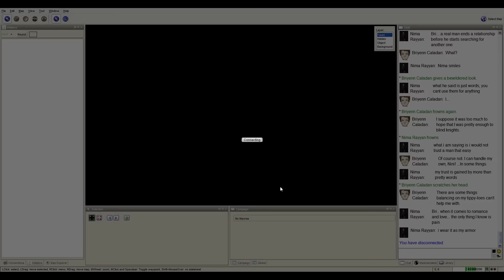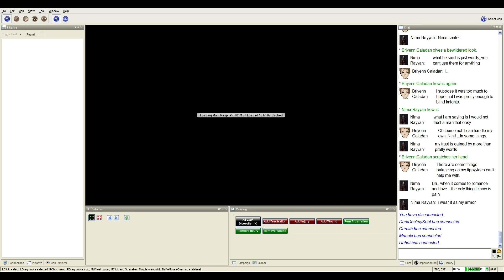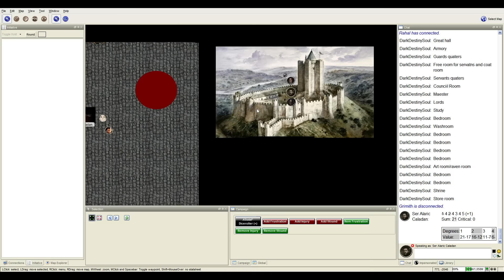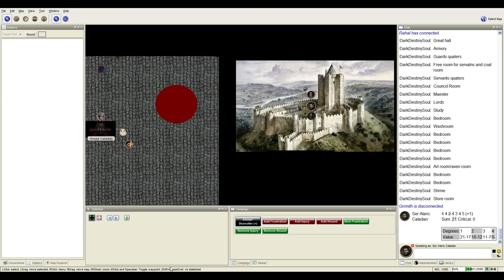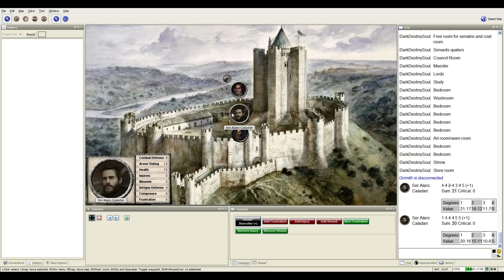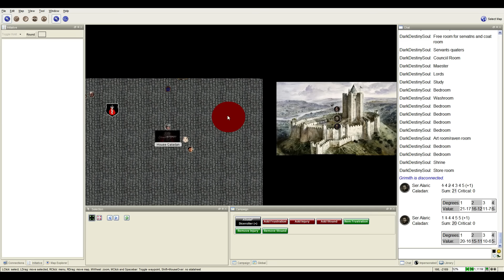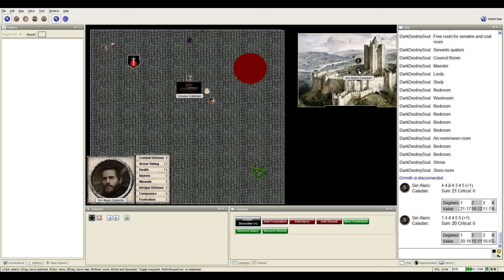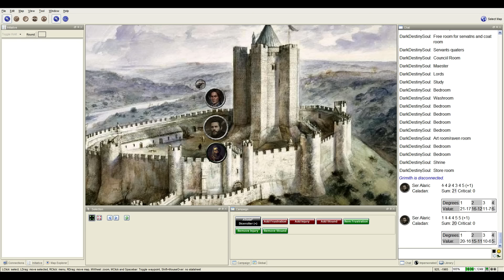Let's play A Song of Ice and Fire RPG - The Caladan Chronicles session 01 Part 09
What: A Song of Ice and Fire RPG
When: Saturdays 19:00PM GMT / 14:00 EST / 11:00PM PST

Welcome to A Song of Ice and Fire / Game of Thrones RPG. In this campaign we will follow the trials and tribulations of House Caladan, a minor house on the edge of the Reach as they try to claw their way to glory or die trying.

The Participants
Manaki - The Narrator
Jonas / Rahal - Dessem "The Blackbrush" Caladan, creepy diplomat and spymaster
Halldamir - Alaric Caladan, anointed knight and party animal
Tine - Nima Rayyan, Braavosi assassin and hermaphrodite

Character specific links (more will come as they get done):
Briyenn Caladan by Grimith:

Finally we are using the Java based MapTool to simulate our virtual tabletop: